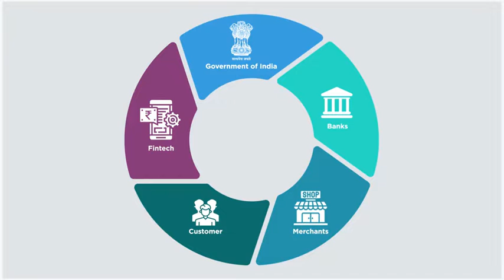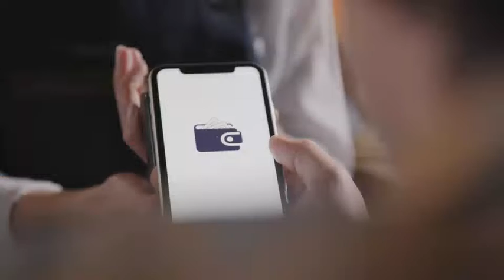Digital Payments Utsav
Digidhan presents DigitalPaymentsUtsav an initiative by Government, Banks, Fintech and other stakeholders to promote digital payments.